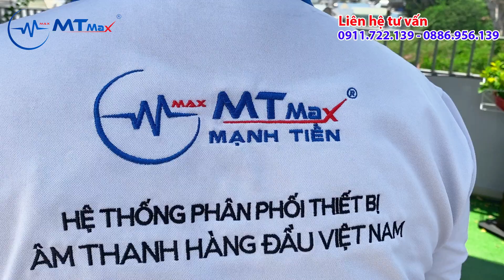Loa xách tay karaoke QS - 1805 , thiết kế nhỏ gọn kèm micro karaoke siêu tiện lợi mà giá siêu rẻ